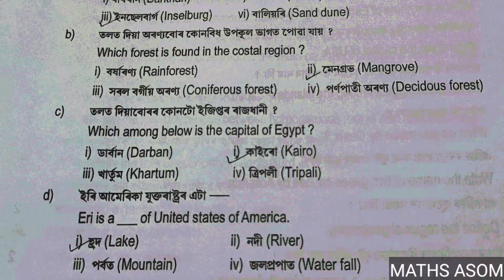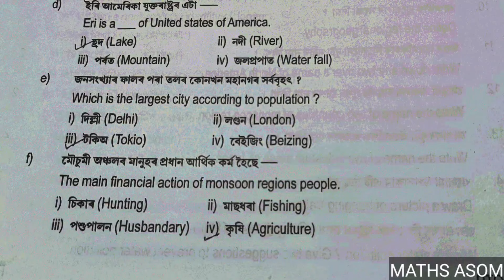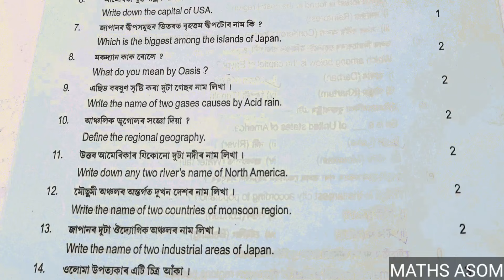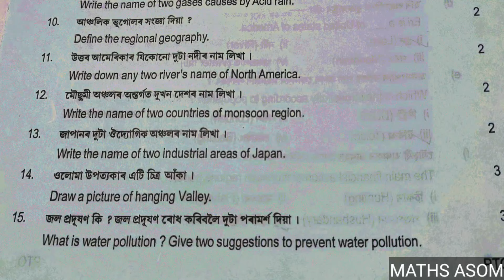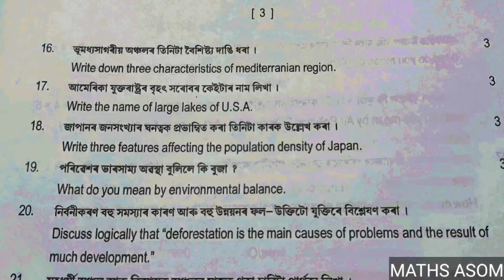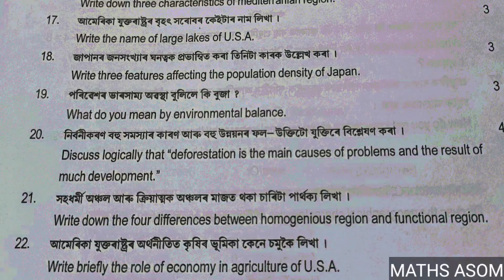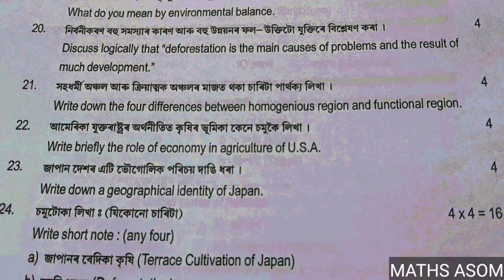pre board exam 2023 geography question paper solution |class x geography|Goalpara District|hslc 2024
pre board exam 2023 geography question paper solution |class x geography|hslc 2024
pre board exam 2023 24 geography question paper solution|Nagaon  District|hslc 2024
pre board exam 2023 adv geography|pre board exam 2022 question paper solution|pre test exam 2022|hslc exam 2023
In this video you will get:-
hslc  exam 2022 geography
class 10 geography questions
class 10 geography question paper
class 10 geography question paper solution
pre test exam 2023 geography
pre test 2023 geography
pre test 2023; geography question
pre board exam 2022 geography elective
pre board 2023 geography
pre board 2023 geography question
pre board exam 2023 baksa district

After watching this video,you will learn about the various kinds of question paper solution including HSLC of English.

For Pre Board 2023, Class X, Question Paper Solution

hslc exam 2024 geography
pre test exam paper